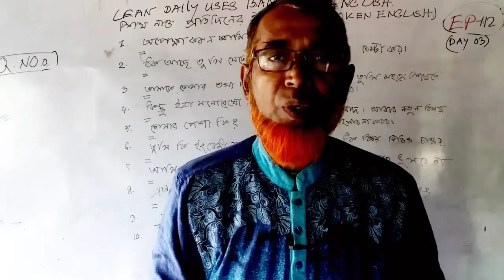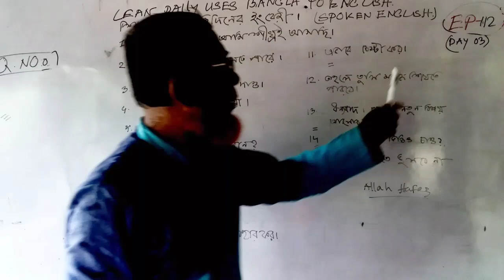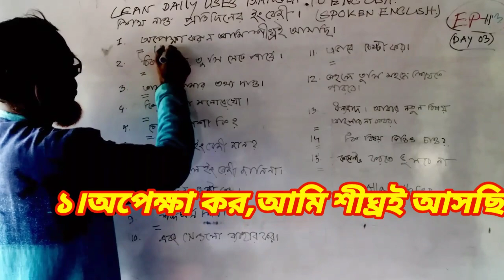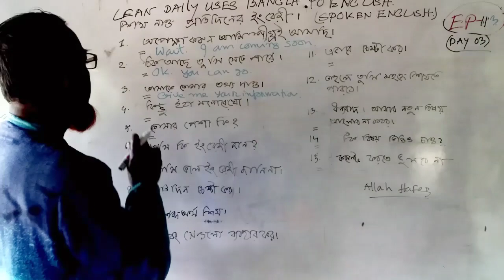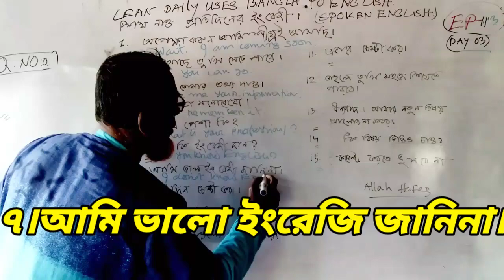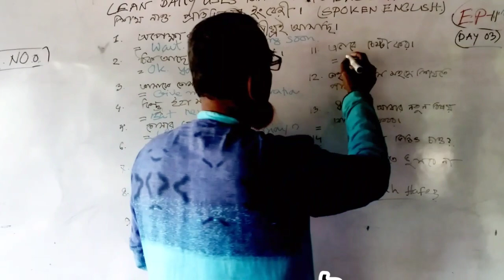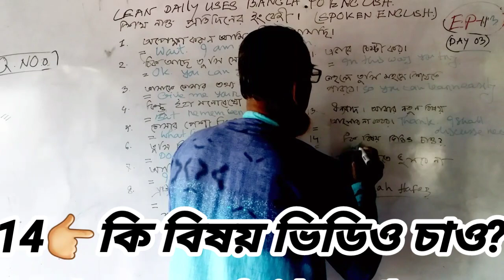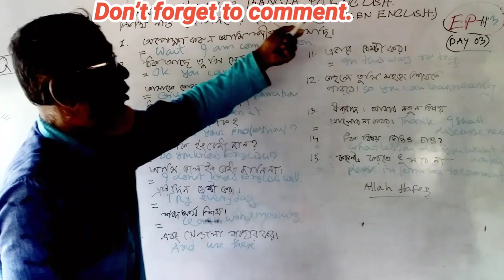Learn Daily Uses Word And Sentences For Spoken English🔥 শিখ নাও প্রতিদিনের ইংরেজি ✍️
Hi,I show you how to learn daily uses  words and sentences Bangla  to English  spoken in this video. Here you can learn spoken english vocabulary with bangla meaning that is very very important for Daily life. If you watch full video, you will be able to use small words and sentences for practical life.এ ভিডিও আলোচনা করা হয়েছে কিভাবে ছোট ছোট শব্দ দিয়ে ছোট  বাক্য যা তোমাদের বাস্তবতা জীবনের জন্য অত্যন্ত গুরুত্বপূর্ণ।

Tag👎

Searchable key👎

learn english bangla to english
spoken english bangla to english
spoken english bangla meaning

learn english- daily use english sentences for beginners
daily use english sentences with bangla translation pdf

spoken english
learn english
learn bangla to english conversation
english to bengali
learn english speaking full course in bangla

spoken English
English classes for beginners
English for kids
digital study
difficult English words and meanings
English dictionary in Bengali
learn English speaking skills
learn English language learning
digital school for kids basic spoken English

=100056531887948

From #@masterhouse24